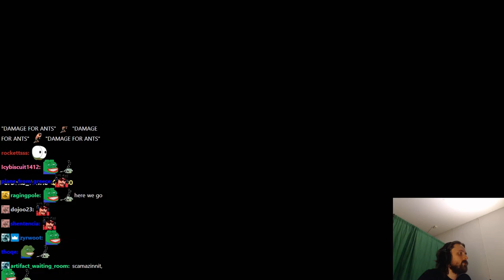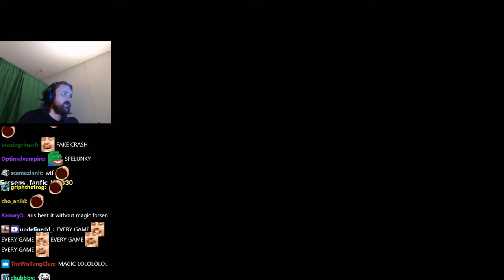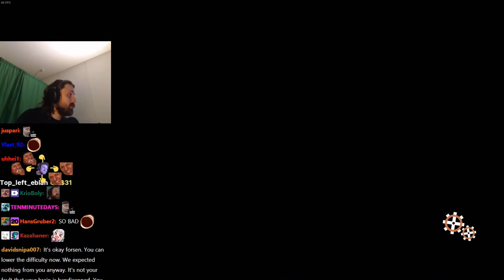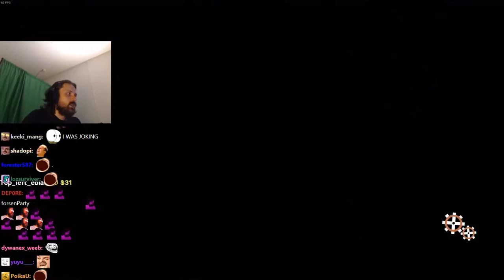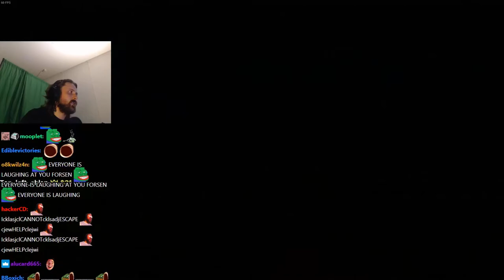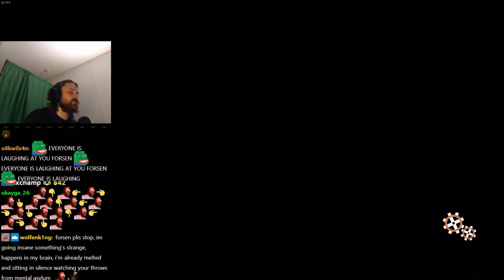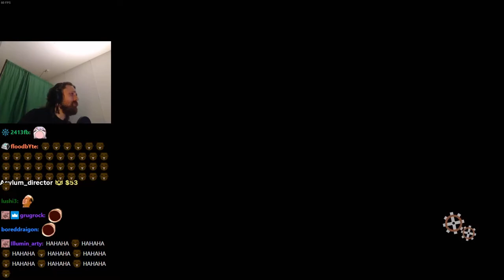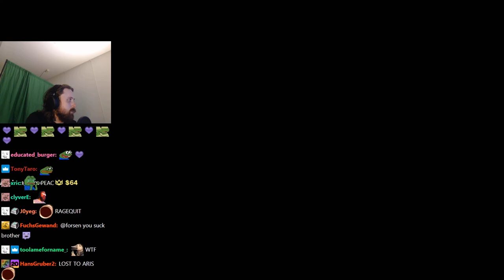WORSE THAN ARIS! | Forsen plays Ghosts 'n Goblins Resurrection! - Part 1 (with Chat)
Stream Date: 4/6/2021 5:02:18
Stream Duration: 6:03:18

Watch as this nostalgic yet completely reimagined storybook world unravels before your very eyes. Taking cues from both Ghosts 'n Goblins and Ghouls 'n Ghosts and giving birth to something entirely new, Resurrection is a title worthy of its name.

General
Format : MPEG-4
Format profile : Base Media
Codec ID : isom (isom/iso2/avc1/mp41)
File size : 15.7 GiB
Duration : 6 h 3 min
Overall bit rate mode : Constant
Overall bit rate : 6 180 kb/s
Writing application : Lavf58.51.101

ID : 1
Format : AVC
Format/Info : Advanced Video Codec
Format profile : High@L4.2
Format settings : CABAC / 4 Ref Frames
Format settings, CABAC : Yes
Format settings, GOP : M=3, N=120
Codec ID : avc1
Codec ID/Info : Advanced Video Coding
Bit rate mode : Constant
Bit rate : 6 000 kb/s
Width : 1 920 pixels
Height : 1 080 pixels
Frame rate mode : Variable
Frame rate : 60.000 FPS
Minimum frame rate : 20.000 FPS
Maximum frame rate : 62.500 FPS
Color space : YUV
Bit depth : 8 bits
Scan type : Progressive
Bits/(Pixel*Frame) : 0.048
Stream size : 15.2 GiB (97%)
Color range : Full
Color primaries : BT.709
Transfer characteristics : BT.709
Matrix coefficients : BT.709
mdhd_Duration : 21797768
Codec configuration box : avcC

Audio
ID : 2
Format : AAC LC
Format/Info : Advanced Audio Codec Low Complexity
Codec ID : mp4a-40-2
Bit rate : 161 kb/s
Channel(s) : 2 channels
Channel layout : L R
Sampling rate : 48.0 kHz
Frame rate : 46.875 FPS (1024 SPF)
Compression mode : Lossy
Stream size : 418 MiB (3%)
Default : Yes
Alternate group : 1